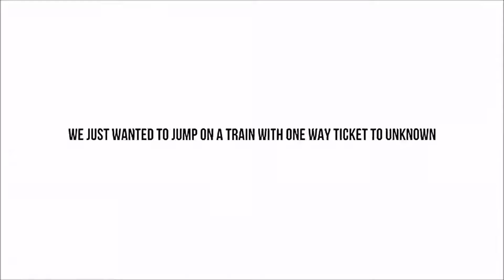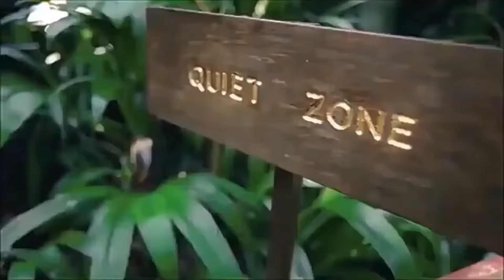ConKi - Oh My love ( Hot Vibes Records )